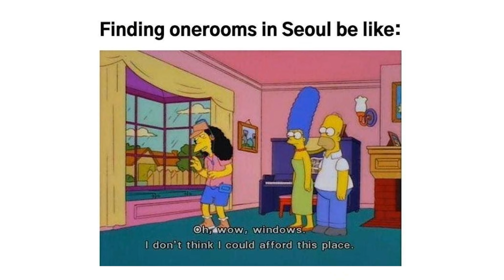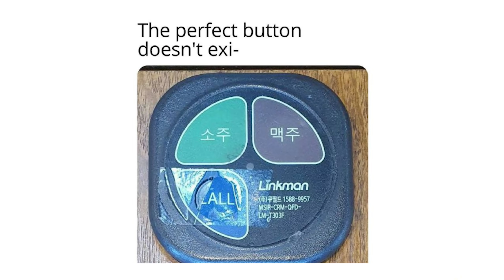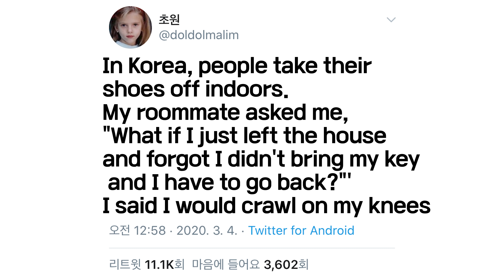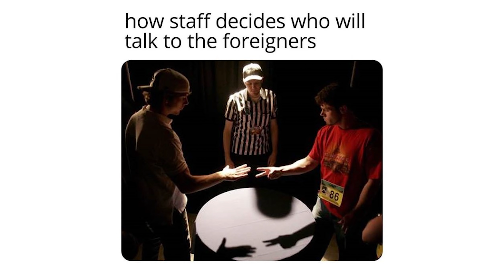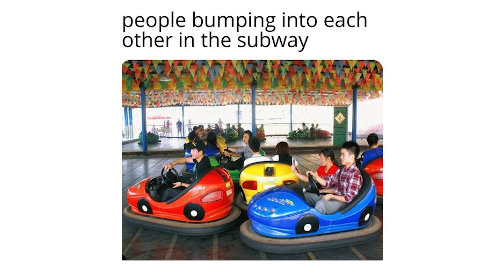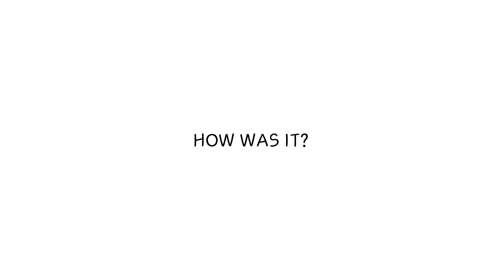Memes Made By Foreigners In Korea! (ft Sehee and Mikole) | Peach Korea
Today Seehe and @MiKole86  React to Memes made by foreigners in Korea! The foreign community is quite big in Korea and we can say that they don't lack imagination! Have you ever been or lived in South Korea? Let us know if you relate to these Memes!

Become a Peach sponsor and help us grow and make better content!

▶︎ Vianney D.

📈34,759